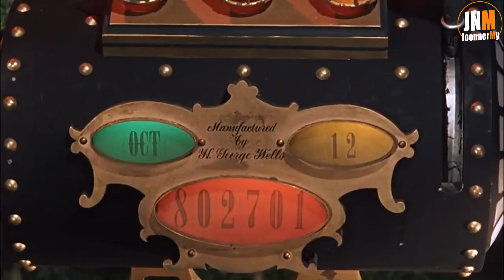เวลาไถล 'Time-Slipping' ได้ยังไง? จาก Loki 2 ใน MCU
ดำดิ่งสู่โลกที่เต็มไปด้วยแอ็คชั่นของ Honkai Impact 3 ออกคำสั่งวาลคีเรียที่ทรงพลังในการต่อสู้กับ Honkai ปลดปล่อยความสามารถเฉพาะตัว สลับตัวเล่น สร้างคอมโบสุดต่อเนื่อง คลี่คลายเรื่องราวให้สมบูรณ์ ความอยู่รอดของมนุษยชาติอยู่ในมือคุณแล้ว Honkai Impact 3 การผจญภัยสุดท้าทายคุณกำลังรออยู่ ดาวน์โหลดได้แล้วที่นี้